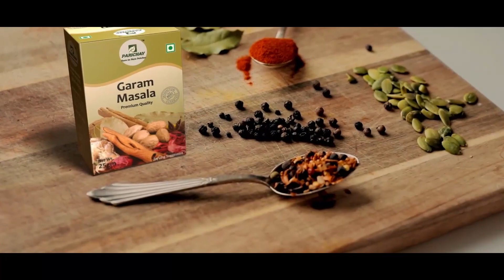ଖଣ୍ଡଗିରି କ୍ରିଷ୍ଣା ଗାର୍ଡେନରରୁ ବଡଧରଣର ଲୁଟ୍